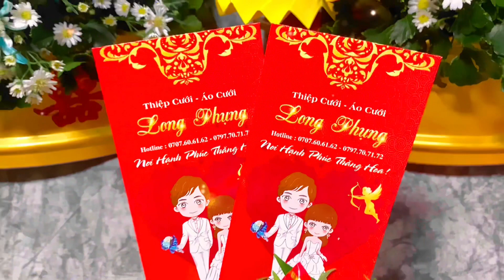Mâm Quả Cưới TONE VÀNG Theo Phong Tục Việt |TRÁP Cưới Hỏi CÙ LAO DUNG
MÂM TONE VÀNG SANG TRỌNG
💦Mâm quả cưới 👉👉Thể hiện tấm lòng của nhà trai, lời mở đầu cho sự kết giao giữa hai nhà

Mong mọi người ủng hộ Đăng kí - Like và chia sẻ kênh nhé ❤️❤️

Địa chỉ : Chợ Bến Bạ -TT.Cù Lao Dung -Sóc Trăng

LUXURY GOLD TONE TONE
 💦Wedding fruit tray 👉👉Expressing the heart of the groom's family, the opening word for the bond between the two families

 Have fun watching the video everyone

 🏘Contact PKC LONG PHONG 2
 Address: Ben Ba Market - TT.Cu Lao Dung - Soc Trang